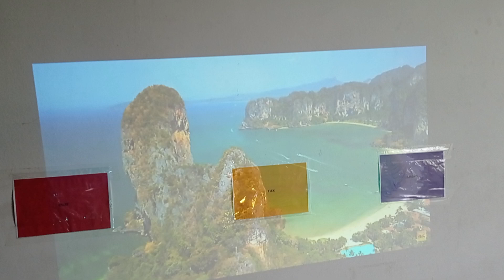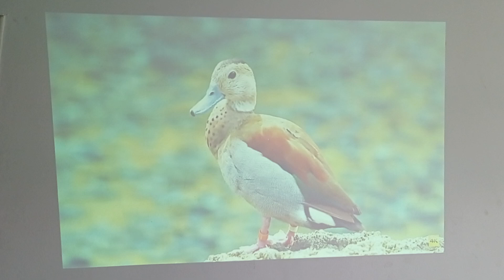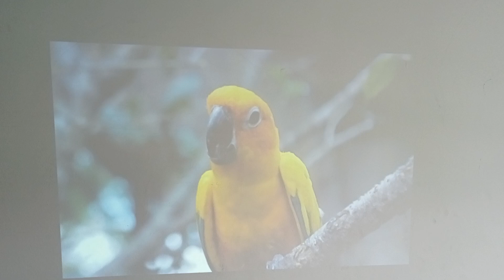Teste projetor Sony DX130b (cliente Welton)